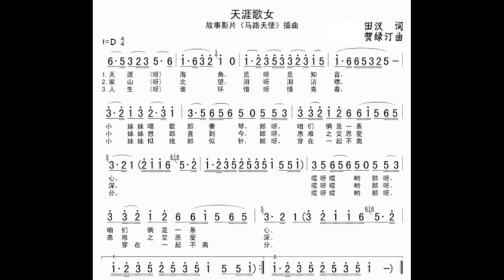天涯歌女 D调伴奏 Singing girl far away from home - instrumental in D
谢谢光临！